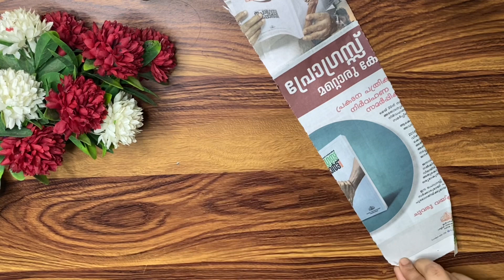Easy Newspaper craft ideas/ wall decor from waste materials/ Easy diy / craft ideas/ wall hanging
In this video I will show you an easy and beautiful wall decor from waste materials ..Hope you enjoy 😊

Newspaper crafts 👇🏻